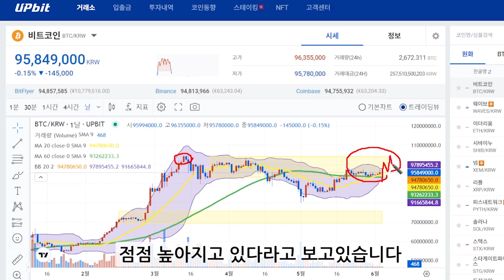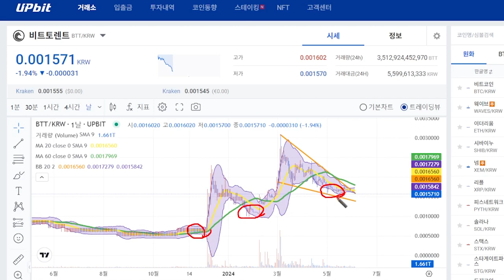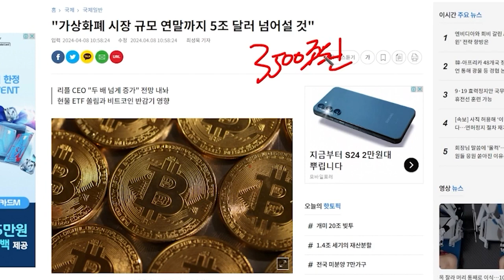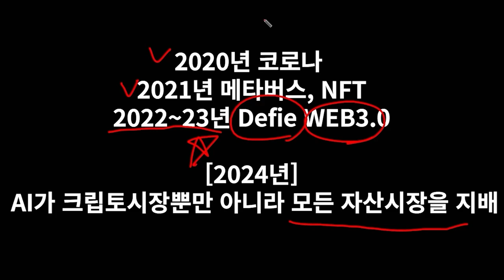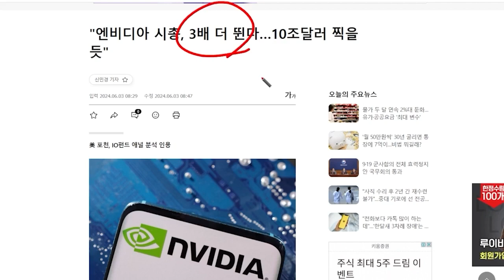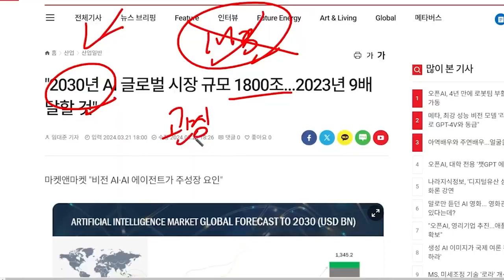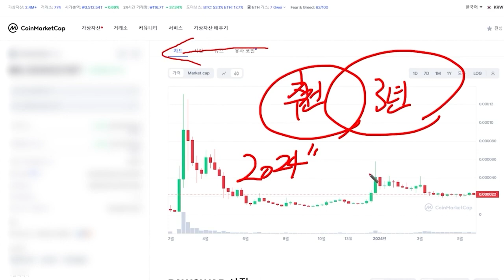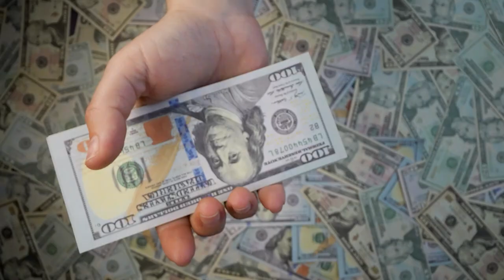[비트토렌트 전망]난리났다 난리났어 대체 무슨일이???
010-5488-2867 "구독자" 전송